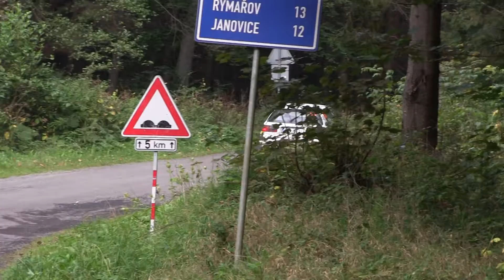Rally Jeseníky 2014 | 95 | Jarmila Hrachovcová - Martin Poláček